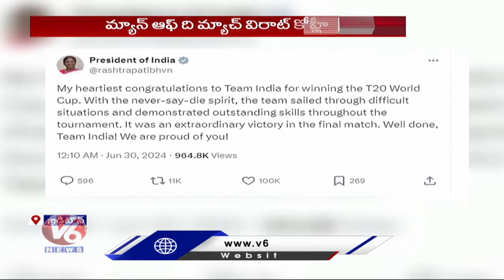ICC Men's T20 world Cup : India Wins Of T20 World Cup 2024 | V6 News